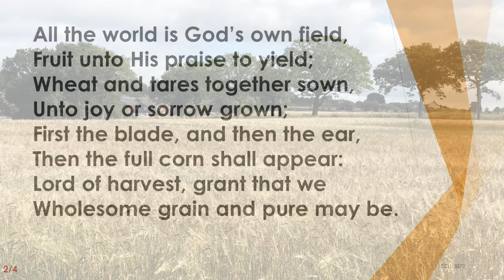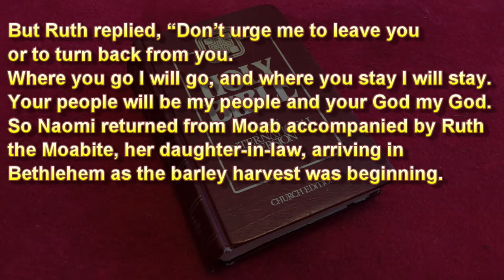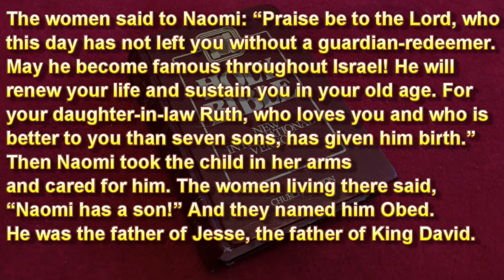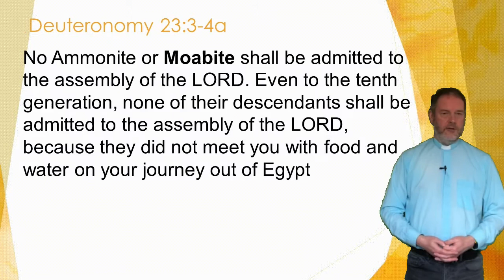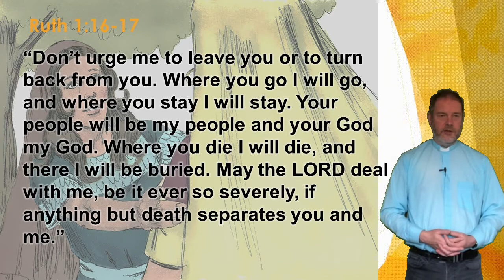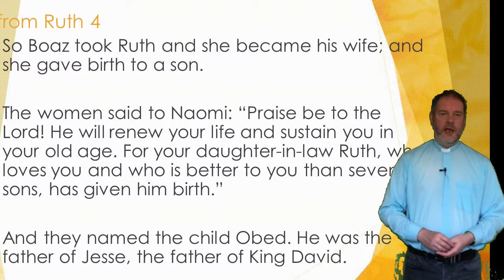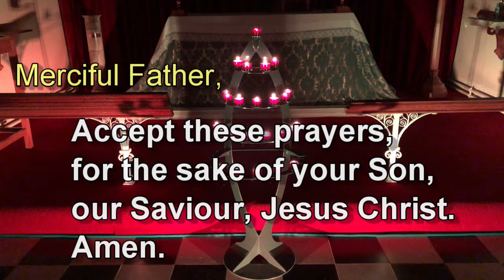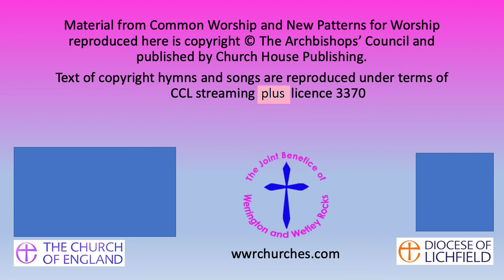Harvest 2021 - The story of Ruth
Christian Liturgy, Songs, Bible, Sermon, Prayers, Blessing. Maybe other bits.
Worship service from St Philip, Werrington and St John the Baptist, Wetley Rocks in the deanery of Cheadle, diocese of Lichfield, province of York, Church of Englad, communion of Anglicans, body of Christ.